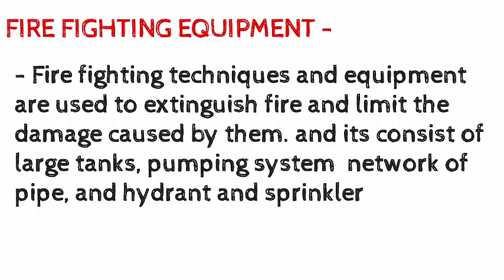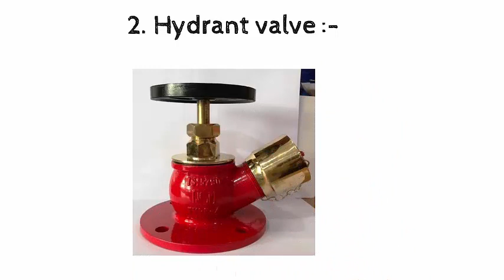⛔FIRE FIGHTING EQUIPMENT, DIFFERENT TYPES OF FIRE FIGHTING EQUIPMENT⛔⛔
🛑 Fire fighting equipment explaination
🛑 Types of Branches
🛑 types of equipment
🛑 fire extinguisher
🛑 Hydrant , sprinkler
🛑 alarm valve
🛑shutoff nozzle
🛑 Air release valve
🛑 portable ground monitor
🛑 double control valve, sand bucket
🛑 fire brigade connection
🛑 Trailer Fire pump
🛑 foam unit, fireman axe, fireman suit, Helmet

 ✅ My other you tube video link : -

✅ Best Gadgets & you tube Equipment I have  used & recommended to New you tubers  : -
🔸Dell Inspiron 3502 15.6" (39.62 cms)  -
🔸HP 15 entry level 15.6 -
🔸SHOPELLOW laptop stand adjustable -
🔸Canon Eos 1500D 24.1MP Digital SLR camera -
🔸LED video lights -
🔸JBL Commercial  mic -
🔸Zebronics  zeb Envy Bluetooth head phone -
🔸Ahuja wireless microphone -
🔸Apple Macbook  -
🔸HP 15 AMD Athlon laptop -
🔸Lenovo laptop -
🔸Samara action camera -
🔸Wildcraft shutter bug camera  -
🔸Wireless mic -